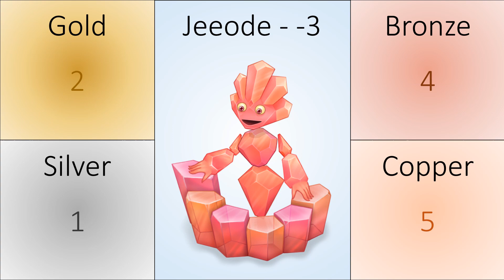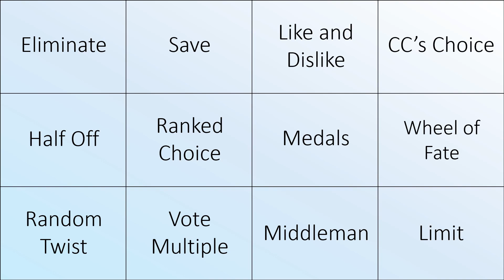Second Random Character Voting 53